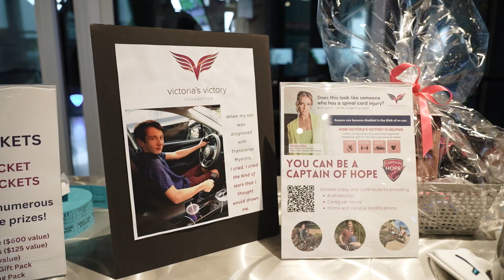2024 Victoria's Victory TopGolf Event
A recap promo video shot for Victoria's Victory at TopGolf in Canton, MA.

Blueflash